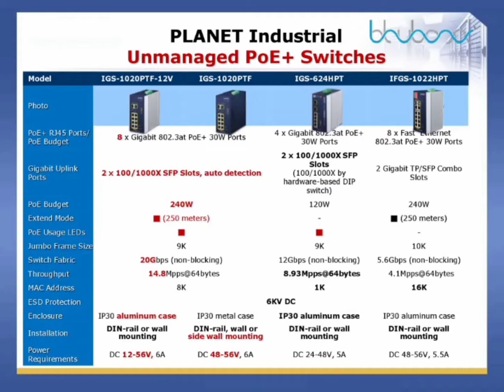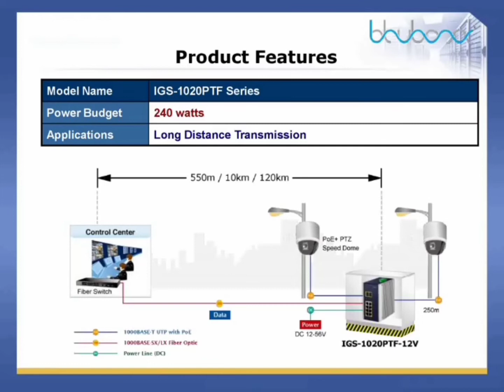IGS-1020PTF Industrial Ethernet Switch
Cost-effective Full PoE+ Power and Gigabit Extension Solution Ideal for Hardened Environment

Featuring Plug and Play designed to be installed in heavy industrial demanding environments, IGS-1020PTF is an Industrial-grade, DIN-rail type Unmanaged Gigabit Ethernet PoE+ Switch with eight 10/100/1000BASE-T ports featuring IEEE 802.3at PoE+ and two 100/1000BASE-X fiber optic interfaces for uplink connection.

BluBoxx Communication Pvt. Ltd. is an leading solution provider for all your Industrial Networking & Communication needs. BluBoxx offers a wide range of hardware and software solutions. Our innovative product lines and professional approach guarantee the most elegant solutions to all your process challenges.

BluBoxx delivers energy-saving, easy-to-install and high-performance professional networking products and solutions divided into the following categories.

• Communication Cables
• Industrial Ethernet Switches
• Fiber Optic Converters
• GSM/ GPRS Modems
• IOT Gateways
• Profibus Products & Services
• Protocol Converters
• Serial Device Servers

 The success and satisfaction of our customers are the ultimate ambition of our organization. We are looking forward to your request !!